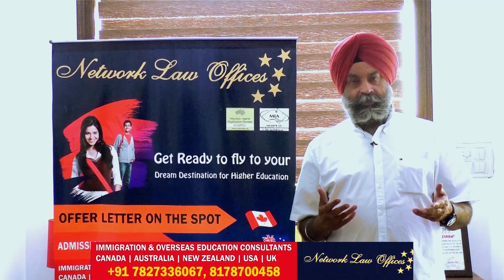ਕੌਣ ਬਣੇਗਾ ਗੁਰਸਿੱਖ ਪਿਆਰਾ 'ਚ ਪ੍ਰੀਆ ਕੌਰ ਅਤੇ ਦਮਨਪ੍ਰੀਤ ਕੌਰ 'ਚੋਂ ਅੱਵਲ || SIKH TELEGRAPH || SNE